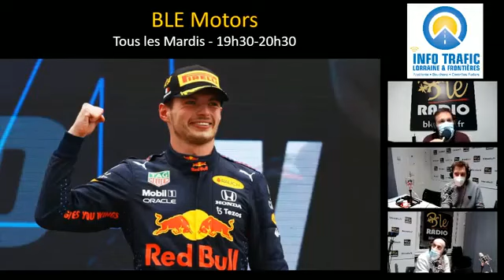VERSTAPPEN DEJA CHAMPION DU MONDE 2021 !?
Dans l'émission du 13 Juillet 2021, on revient sur les chances de titre de Max Verstappen !